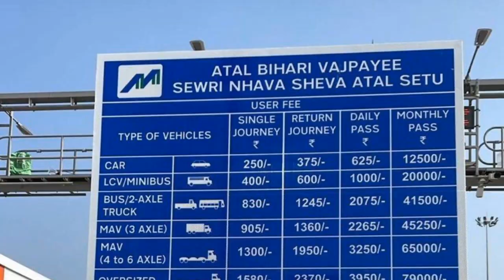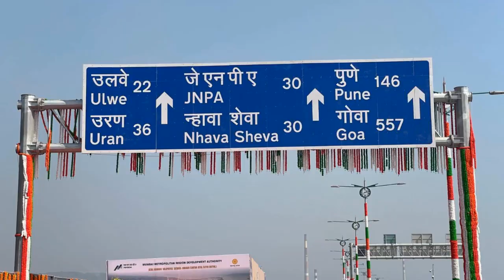Atal Setu was ready six months before deadline